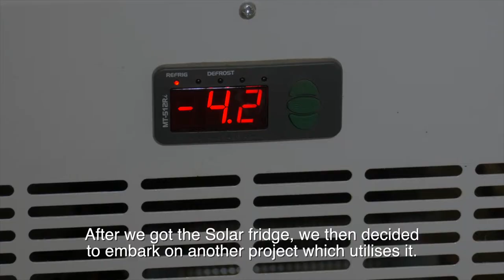Renewable energy for enterprise development | RuSED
Susan Mavuvo of the Gomba Collection Information Centre (CIC) discusses solar lights and fish farming within the Rural Sustainable Energy Development Project (RuSED).

Country: Zimbabwe
Language: Shona